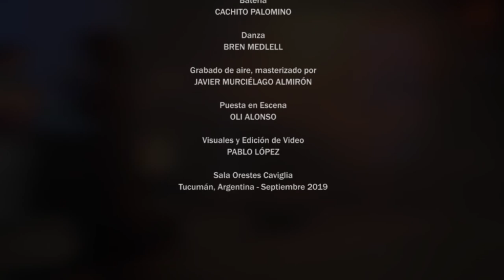Javier Murciélago Almirón - Chacarera del Infierno - Sep 2019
Javier Murciélago Almirón
"Chacarera del Infierno" de Daniel Cañueto
Presentación del disco "Perro Jana" en Tucumán
Sala Orestes Caviglia 19/ 9/ 2019

Bren Medlell, danza.
Cachito Palomino, Bombo Legûero, batería.
Gonzalo Aragón, bajo.
Javier Murciélago Almirón, guitarra, dirección y arreglos.

Sonido en vivo: Pablo Arias
Luces: Canario
Puesta en escena: Oli Alonso
Visuales y edición de video: Pablo López

Grabado de aire, masterizado por Javier Almirón.

Septiembre Musical Tucumano 2019
Ente Cultural de Tucumán

Dirección y Producción General: Javier Murciélago Almirón